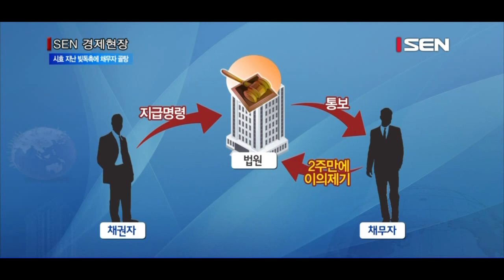시효 지난 빚독촉에 채무자 골탕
[앵커]
소멸시효가 이미 지난 부실채권을 추심 전문 대부업체에 팔아 서민들에게 빚독촉을 하도록 하는 금융권의 영업 행태가 도마 위에 올랐습니다. 정하니기자가 전합니다.

[기자]
지난달 SBI 저축은행은 3조3,000억원의 부실채권을 추심 전문업체인 에이투 자산관리대부에 283억원에 매각하려고 했습니다. 그런데 SBI가 매각을 시도한 채권에는 소멸시효가 이미 끝난 채권도 일부 섞여 있었습니다.
저축은행 입장에서 소멸시효가 다해 아예 돈을 못 받는 부실채권을 팔아넘기는 것은 이득이 되고, 추심 대부업체도 일부 회수를 할 수 있어 이익이 생깁니다. 이 과정에서 더 이상 갚아야 할 의무가 사라진 채무자들만 억울하게 빚독촉을 당하게 되는 것입니다.

[브릿지]
범죄에 공소시효가 있는 것처럼 빚에도 ‘소멸시효’가 있습니다. 일정 기한이 지나면 더 이상 돈을 갚아야 할 의무가 사라진다는 것입니다. 하지만 채무자의 대부분은 자신의 빚에 ‘소멸시효’가 있다는 사실을 모르는 경우가 많습니다.

[기자]
민법상 금융기관에서 대출받은 돈은 마지막 상환일로부터 5년이 지나면 돈을 갚아야 할 의무가 사라집니다. 그런데 5년이 지났더라도 채권 기관이 법원에 채권자의 지위회복을 위한 ‘지급명령’을 신청하면 이야기가 달라집니다. 채무자가 이 사실을 통보받은 후 2주 안에 ‘이의 제기’를 하지 않으면 자동으로 소멸시효가 10년으로 연장되는 것입니다.
지난해 기준 대법원의 지급명령에 이의 제기를 한 비율은 20%. 5명 중 4명꼴로 추심에서 벗어 날 수 있음에도 이러한 내용을 잘 몰라 다시 빚독촉에 시달리게 되는 것입니다.
물론 소멸시효가 끝난 채무에 대해 지급명령을 신청해 채무기간을 연장하는 것은 합법입니다. 하지만 소멸시효를 악용해 어려운 처지로 빚을 갚지 못한 사람들이 이를 잘 몰라 또다시 빚독촉에 시달리는 일이 없도록 정부의 조치가 시급한 시점입니다.

서울경제TV 정하니입니다.

[영상취재 장태훈‧이창훈 / 영상편집 이한얼]